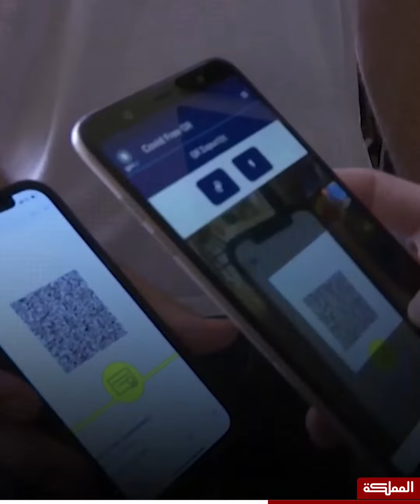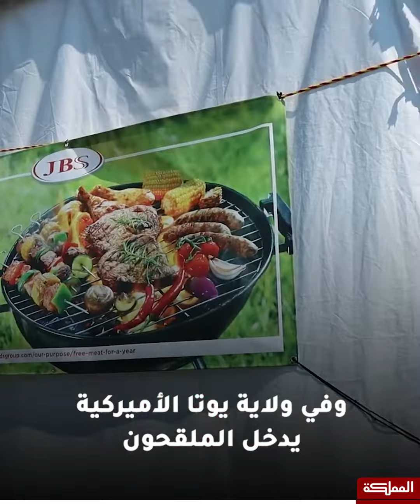جوائز متلقي اللقاح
في ظل التخوّف من تلقي اللقاح، برزت مبادرات للتشجيع على تلقيه بحوافز وجوائز وصلت في روسيا للفوز بسيارة
قطاع غزة انضم لمانحي تلك الحوافز؛ والجائزة الكبرى 10 آلاف شيكل